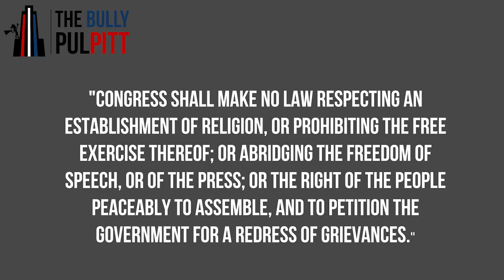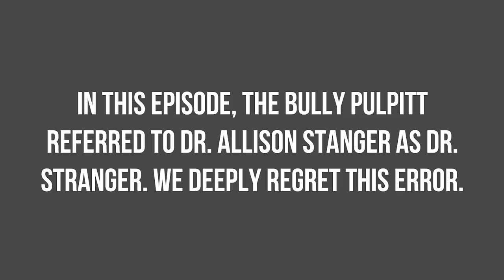The Bully PulPitt - 10/27/17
On this month's episode of The Bully PulPitt, Matt dives into the past and present of the First Amendment. From its initial presentation in the Bill of Rights to the multiple battles waged today on its same principles, a deeper knowledge of the First Amendment is something we can all benefit from. Check back in to UPTV for TBP episodes, podcasts, events, and more!